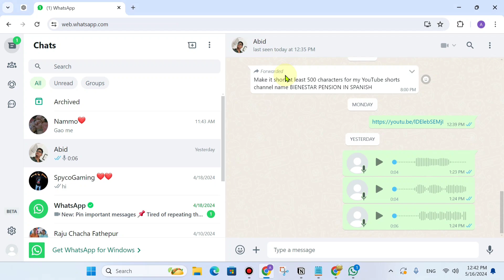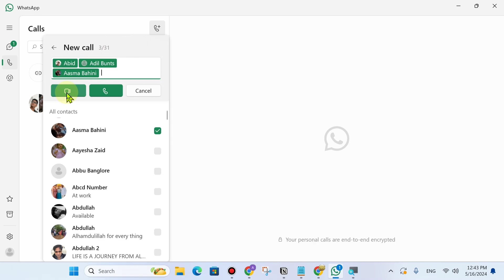Laptop me WhatsApp par group video call kaise kare | How to group video call on WhatsApp in Pc